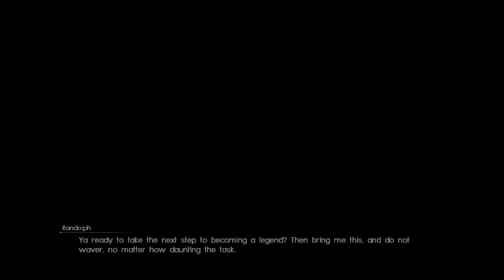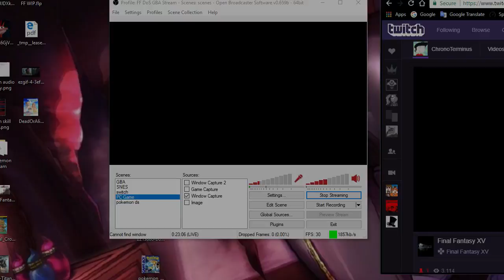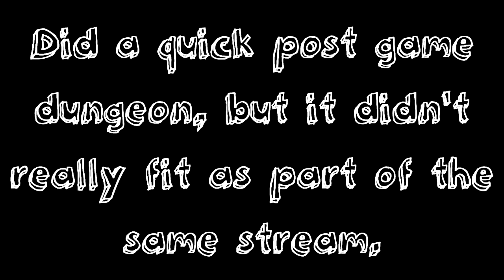Final Fantasy XV - Post Game: Part 1 (Stream)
I post when I'm streaming on Twitter and Discord, so give those a follow if you're interested in watching live.